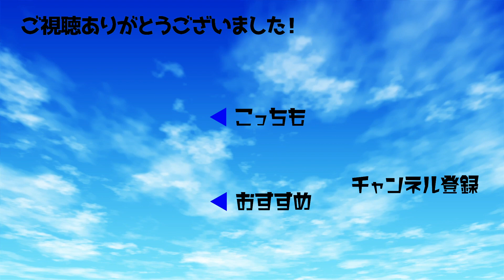「魔進戦隊キラメイジャー」新條由芽＆工藤美桜がフレッシュなグラビア披露／『週プレ』で戦隊ヒロイン特集【1分エンタ】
☆元記事はこちらから（写真8枚）

戦隊ドラマ「魔進戦隊キラメイジャー」に出演している新條由芽さんと工藤美桜さんが、7月20日に発売された週刊誌『週刊プレイボーイ』31号＆32号合併号に登場。さらに、『週刊プレイボーイ』が長年に渡り撮り続けてきたスーパー戦隊シリーズのヒロイン21人のグラビアが一挙掲載されています。